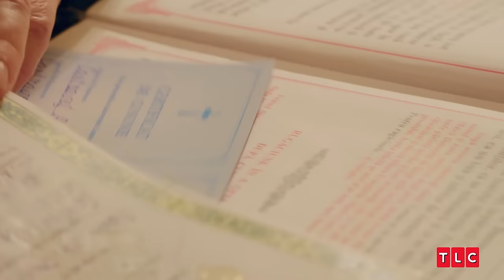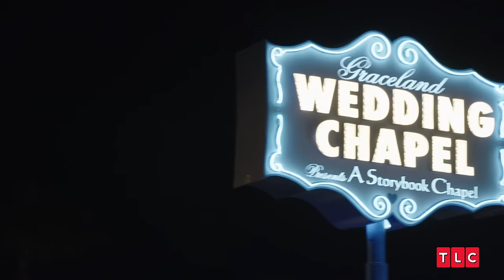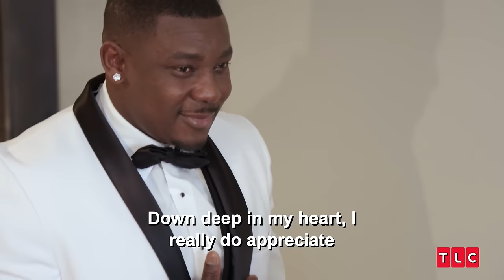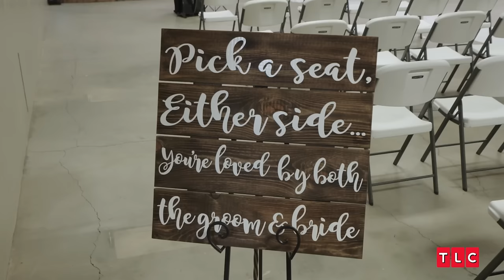90 Day Fiancé: The Weddings | TLC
Relive the magic of the most memorable "I do" moments from 90 Day Fiancé!